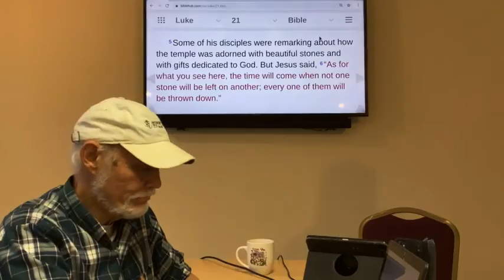Luke 21 The Widows Mite and The Prophecy about the Temple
From Luke 21, we will revisit the widows mite and also learn about the prophecy about the temple.